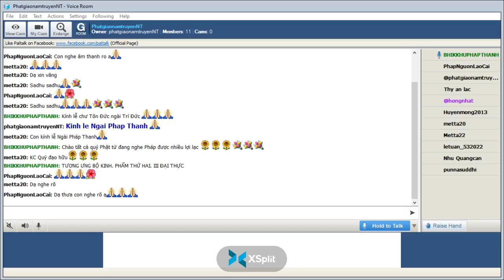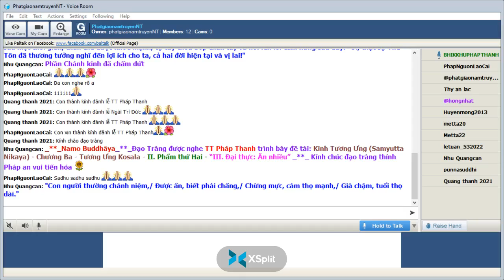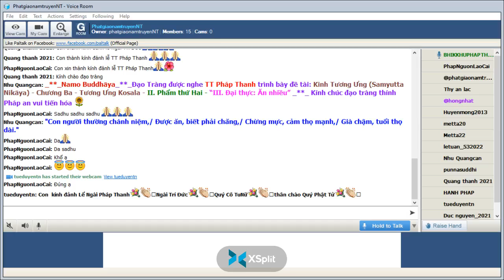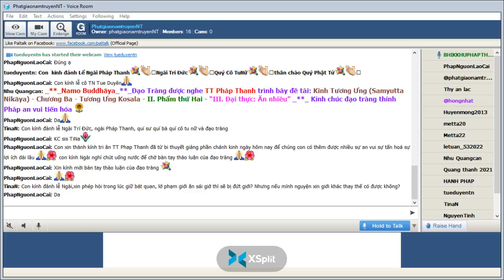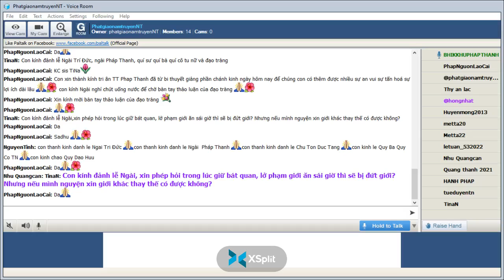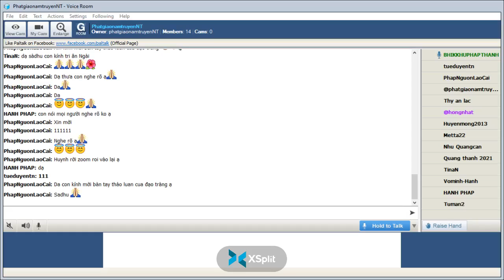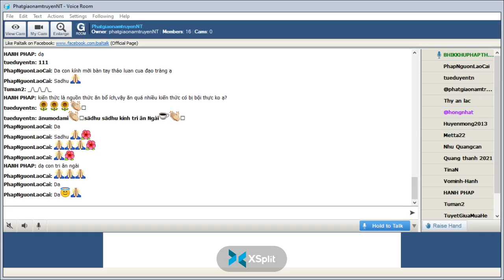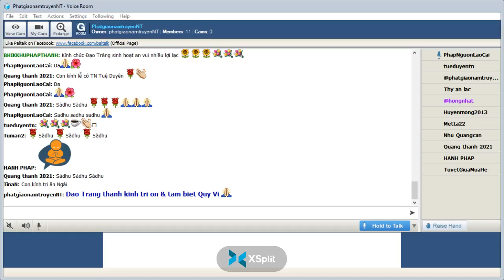01-06-2022_RoomPhatgiaonamtruyenNT Thứ Tư . TT Pháp Thanh giảng Tương Ưng Kinh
PhatgiaonamtruyenNT Thứ Tư June 01-2022.TT Pháp Thanh giảng Kinh Tương Ưng (Samyutta Nikāya) -(S.i,76)-  Chương III-Tương Ưng Kosala- "II. Phẩm Thứ Hai-Bài III. Ðại Thực: Ăn nhiều (S.i,81)-*-